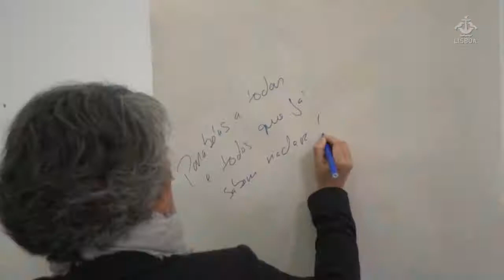FESTA DE FINALISTAS DO PROGRAMA DE APOIO À NATAÇÃO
Graça Fonseca, vereadora da Educação, e Jorge Máximo, vereador do Desporto da Câmara Municipal de Lisboa, estiveram, dia 26 de maio, no Complexo Desportivo Municipal do Casal Vistoso, para saudar as centenas de crianças que hoje concluíram um ciclo de aprendizagem de natação de 4 anos.